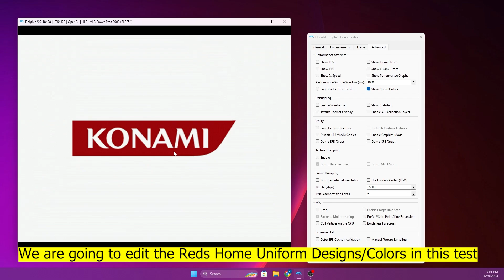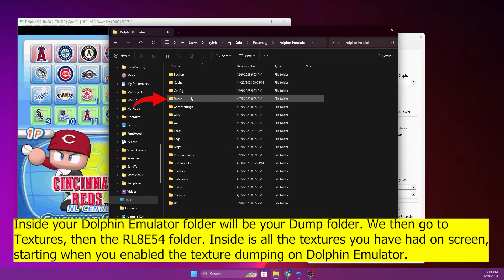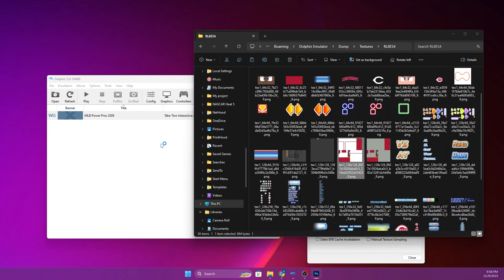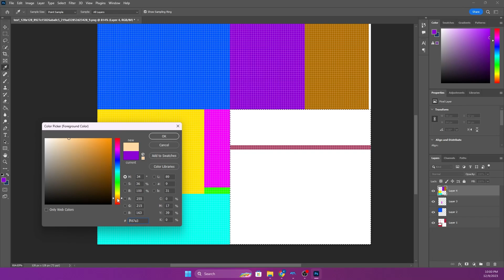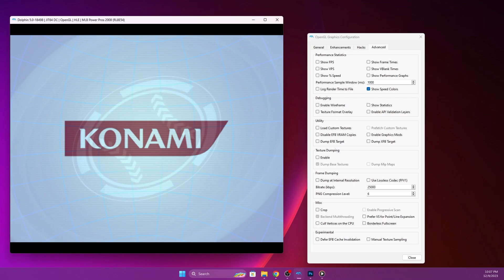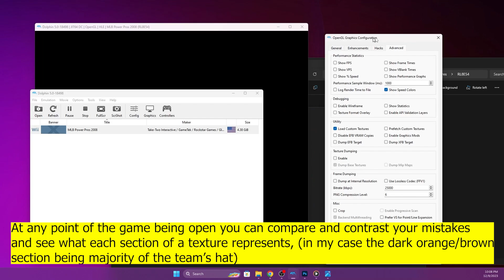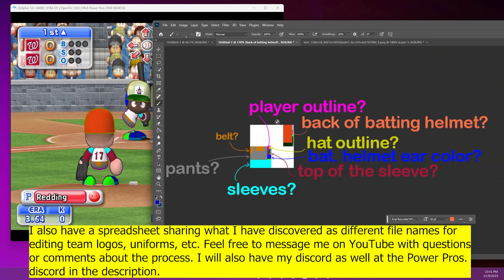MLB Power Pros 2008 | How to Edit / Mod Uniforms and Other Textures | Dolphin Emulator Tutorial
MANIA - Reason (feat. Remy Night)
Rival x Jim Yosef - Gone For Good